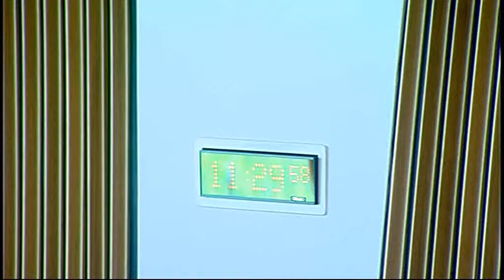Delegated Powers and Law Reform Committee - Scottish Parliament: 13th May 2014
-- Scottish Parliament Delegated Powers and Law Reform Committee.  Agenda

1. Instruments subject to affirmative procedure: The Committee will consider the following—
Health Care and Associated Professions (Indemnity Arrangements) Order 2014 [draft].
2. Instruments subject to negative procedure: The Committee will consider the following—
Firefighters' Compensation Scheme (Scotland) Amendment Order 2014 (SSI 2014/109);
Firefighters' Pension Scheme (Scotland) Amendment (No. 2) Order 2014 (SSI 2014/110);
Children's Hearings (Scotland) Act 2011 (Modification of Subordinate Legislation) Order 2014 (SSI 2014/112);
Firemen's Pension Scheme (Amendment No. 2) (Scotland) Order 2014 (SSI 2014/108);
National Health Service (Free Prescriptions and Charges for Drugs and Appliances) (Scotland) Amendment Regulations 2014 (SSI 2014/115).
3. Instruments not subject to any parliamentary procedure: The Committee will consider the following—
Victims and Witnesses (Scotland) Act 2014 (Commencement No. 1) Order 2014 (SSI 2014/117 (C.7));
Marriage and Civil Partnership (Scotland) Act 2014 (Commencement No. 1) Order 2014 (SSI 2014/121 (C.8)).
4. Revenue Scotland and Tax Powers Bill: The Committee will consider the Scottish Government's response to its Stage 1 report.
5. Food (Scotland) Bill (in private): The Committee will consider a draft report to the Health and Sport Committee.